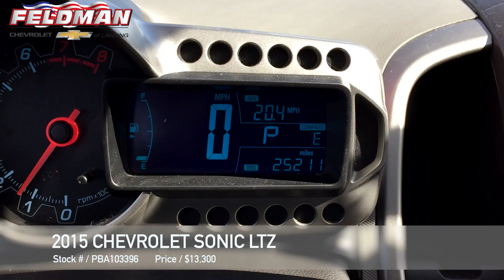Chevrolet Sonic LTZ Lansing MI PBA103396